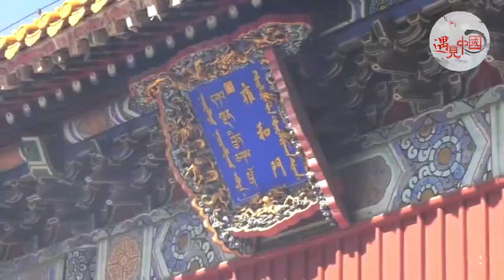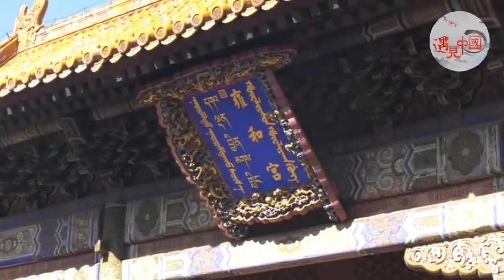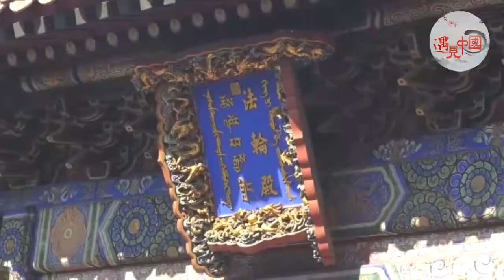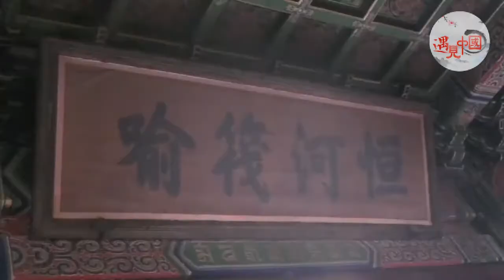【人文北京】曾是清朝雍正乾隆的宫邸，现在怎么样了？一起来看看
雍和宫位于北京市区东北角，清康熙三十三年(1694年)，康熙帝在此建造府邸、赐予四子雍亲王，称雍亲王府。雍正三年(1725年)，改王府为行宫，称雍和宫。